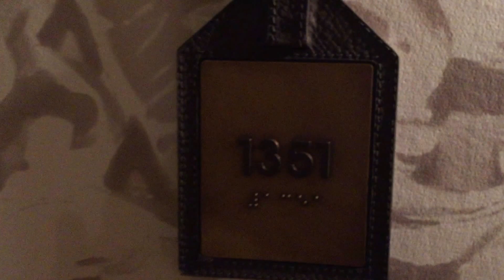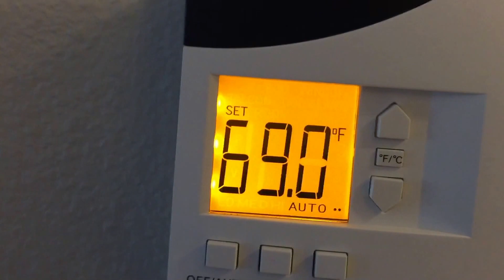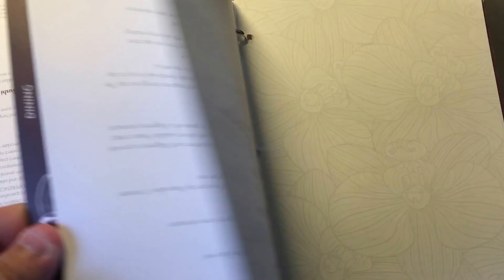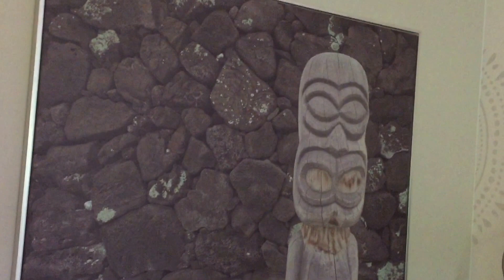My Room at Loews Royal Pacific Resort(12-24-16)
To celebrate Christmas Eve I present the final piece of the 2 month Orlando stay of this past year. My last room video where thanks to one of The Elite Darren & his family I was able to check Loews Royal Pacific Resort off my Universal hotel stay bucket list for the Official Extension of Halloween Horror Nights 26 closing weekend.

Follow Pop on Twitter- @PopcastNetwork